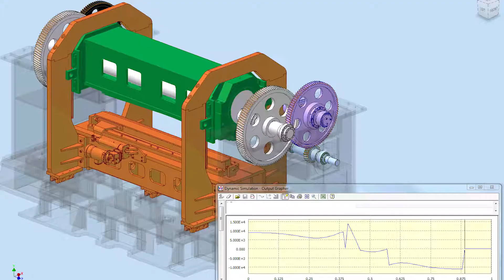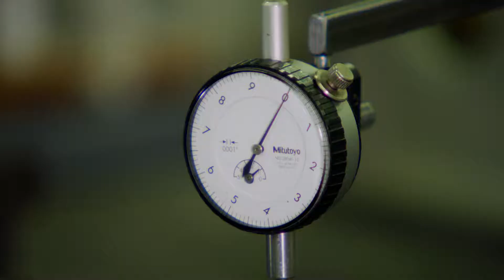Machine Concepts - Designers & Builders of Innovative Metal Processing Equipment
Founded in 1994, Machine Concepts has constructed a team of highly skilled engineers, machinists, assembly technicians, service and clerical staff to grow the company into the major machinery builder that it is today. This growth and progress is a product of many factors, including a dedication to keeping our customers' needs and requirements at the top of our priorities. With a tireless effort aimed at improving products and processes, Machine Concepts is an engineering-based company that strives for the quality production of innovative designs.